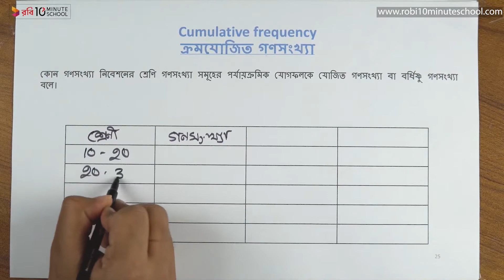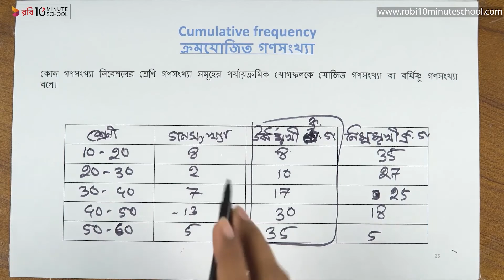০২.২৭. অধ্যায় ০২ : তথ্য সংগ্রহ, সংক্ষিপ্তকরণ ও উপস্থাপন - ক্রমযোজিত গণসংখ্যা [HSC]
পরিসংখ্যান পদ্ধতির প্রথম গুরুত্বপূর্ণ পদক্ষেপ হচ্ছে পরিসংখ্যানিক তথ্য বা উপাত্ত সংগ্রহ করা। বাস্তবিক পক্ষে পরিসংখ্যানীয় বিশ্লেষণের ভিত্তি হলো পরিসংখ্যানিক তথ্য বা উপাত্ত। HSC পরিসংখ্যান ১ম পত্রের (Statistics 1st Paper) অধ্যায় ২ এ আলোচনা করা হয়েছে তথ্য সংগ্রহ, সংক্ষিপ্তকরণ ও উপস্থাপন নিয়ে। আমরা এ অধ্যায়ে তথ্যের বিভিন্ন ধরনের উপস্থাপন নিয়ে বিস্তারিত আলোচনা করব।

এই ভিডিওটিতে আমরা জানবো ক্রমযোজিত গণসংখ্যা সম্পর্কে।